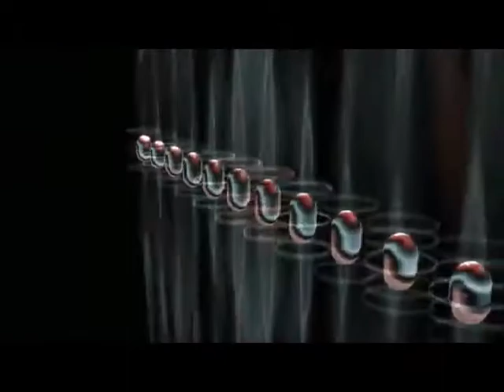Rik Emmett - Absolutely Live (Complete Bootleg)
Full FM simulcast from The Empire in Cleveland - October 26, 1990
(00:00)  Stand And Deliver
(05:52)  Somebody's Out There Somewhere
(11:18)  Carry On The Flame
(21:36)  Lay It On The Line
(29:00)  Big Lie
(38:45)  Fantasy Serenade
(41:05)  Midsummer's Daydream
(43:28)  Suitcase Blues
(47:58)  Pizza  (Instrumental Medley)
(51:53)  Hold On
(59:45)  When A Heart Breaks  (w/ Keyboard Solo Intro)
(1:06:44)  Saved By Love

*  Not the greatest sounding simulcast recording, but a fairly hard to find Rik boot. Had to share.